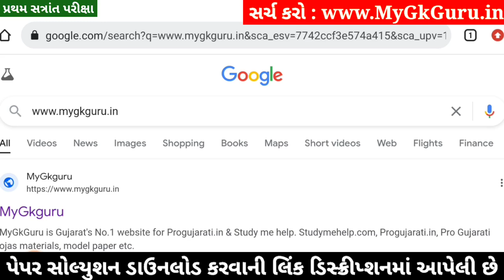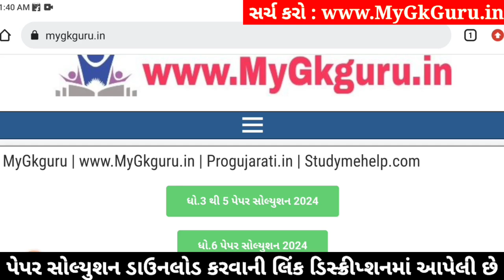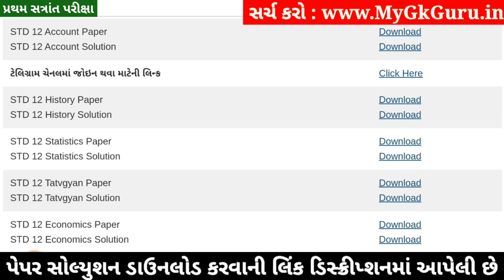STD 12 Account Paper Solution 2024 100 Marks, STD 12 Account First Exam Paper Solution 2024 October